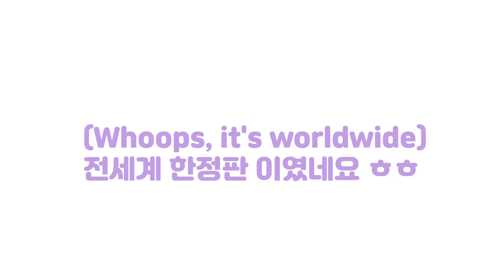호주시드니 에도 나왔다!! 사랑합니다 BTS 세트 먹방+ 근황 토크 // 국제커플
재밌게봐주셔서 감사합니다